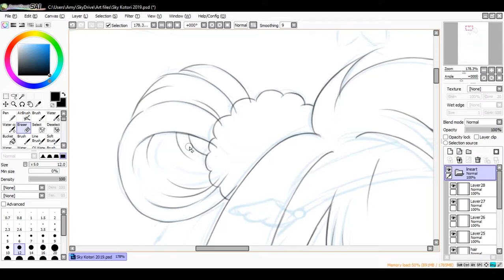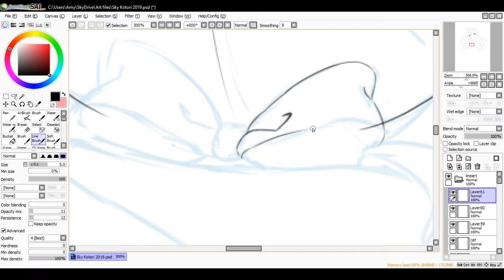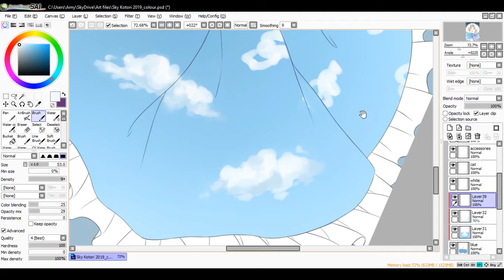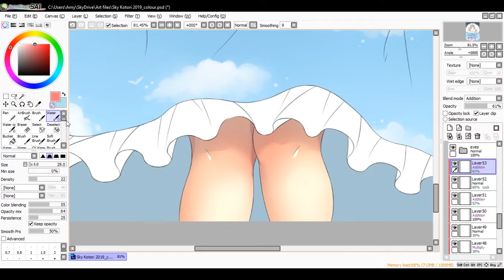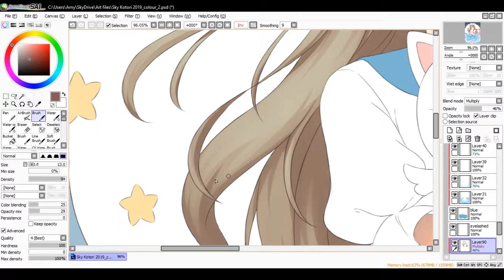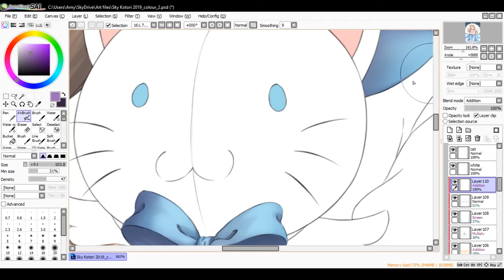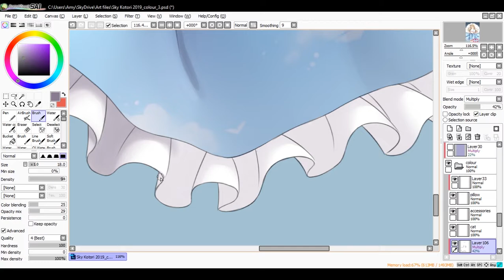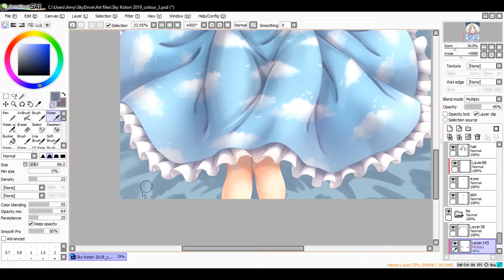Sky Kotori - 2019【Speedpaint❤】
❤Links~

❤Tools used:

OBS Studio